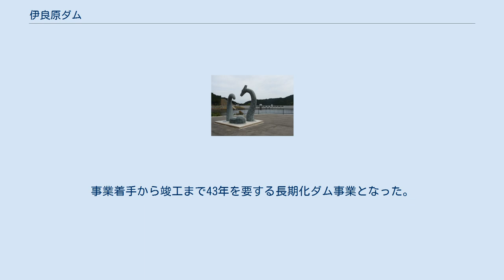伊良原ダム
伊良原ダム遠望とダムのモニュメント 伊良原ダム（いらはらダム）は福岡県京都郡みやこ町犀川伊良原地区、二級河川・祓川の中流域に所在する県営ダムである。
 祓川は急流であるため、1979年（昭和54年）6月梅雨による大雨や1980年（昭和55年）8月に豪雨などでたびたび河岸の決壊や氾濫、洪水を起こし家屋の流出、全半壊や浸水、農地の浸水などの被害が出ていた。
その一方で猛暑の影響で渇水が起き水不足が深刻な問題になっていた。
そのため、洪水調整や周辺の農業用水の確保、田川地区および北九州地方への水道水を確保することを目的とした多目的ダムが建設されることになった。
それがこの伊良原ダムである。
 本ダムは国庫の補助を受けている河川総合開発事業で事業名は「祓川総合開発事業」、最終的な全体事業費は758億円。
1974年（昭和49年）に実施計画調査を開始（事業に着手）、当初は2000年（平成12年）までに竣工する予定であったが、用地買収などの遅れにより工事が進まず、竣工時期が二度に渡り変更され最終的には2017年（平成29年）度となった。
 またこの事業に対しダム建設の是非も問われたが2011年（平成23年）1月末に福岡県が事業継続の方針を打ち出し、同年5月には国土交通省が国のダム事業見直しに絡み本ダムの事業継続を決定した。
近年国土交通省が建設中及び建設予定のダム事業を検証し事業の是非を再検討している中で、事業継続が決定されたのは本ダムが最初となる。
 計画では高さ83.0メートルの重力式コンクリートダムで、堤高81.3メートル、総貯水容量は2,870万立方メートル、集水面積は36.8平方キロメートルにも及ぶ。
田川地区水道企業団（田川市、田川郡川崎町、同糸田町、同福智町）と京築地区水道企業団（行橋市、豊前市、京都郡苅田町、同みやこ町、築上郡築上町、同吉富町、同上毛町）への上水道水供給を予定している。
 2018年3月4日竣工。
事業着手から竣工まで43年を要する長期化ダム事業となった。